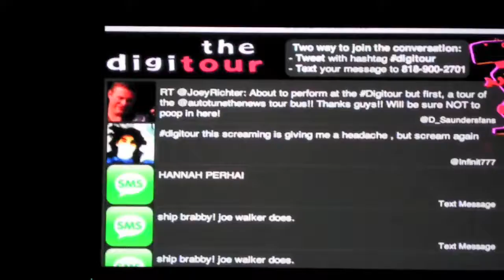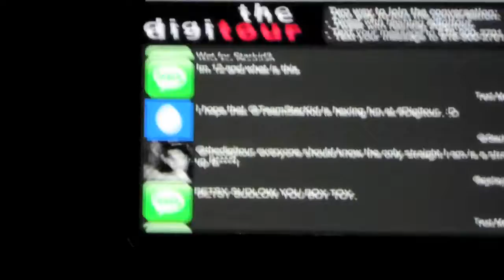The Adventures of W: Episode 7 - Digitour 2011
Found some old footage from my trip to see the Digitour at the University of Illinois' Canopy Club in May of 2011. Good times, yo.